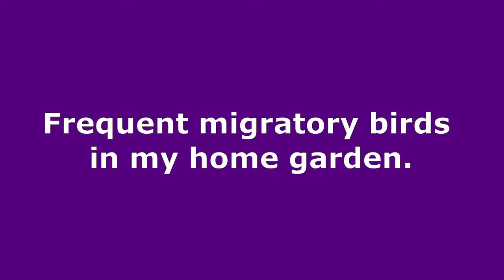Migratory Birds who come to my home garden. [ ExVlog-47 ]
Migratory birds come to Sri Lanka from mid September and leave the country around mid April. The Blue-railed bee-eater, Brown breasted Flycatcher and the Asian brown flycatcher, who comes little early during this special season which is important for bird watches in Sri Lanka. Most of them are spread throughout the country except the once who settle in the Dry zone tanks, which are aquatic birds prominently. In this video I have shared my migratory bird watching experience while staying in my home garden. In year 2020, I noticed the Brown breasted Flycatcher, Indian Paradise Flycatcher and the Green-tailed bee-eater and the Forest Wagtail so far, hanging around in my home garden.

Camera-Nikon Coolplix 7x WIDE [ S6150 ]

Mini phone tripod

Equipment I use to make my video when traveling

1. Mini Phone Tripod
2. Nikon Coolplix Camera

If you enjoy watching my videos based on travel and hobbies and let others get inspired to explore this beautiful world, please feel free to subscribe the channel and share them with other like minded people. Thank you for all your support.